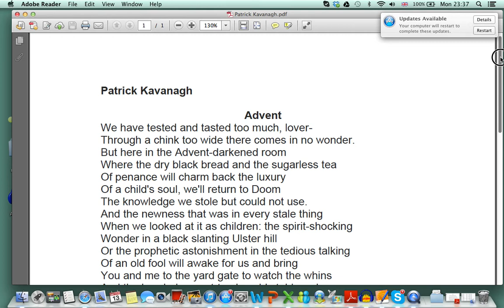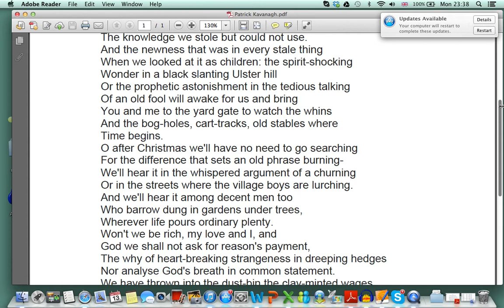Advent by Patrick Kavanagh